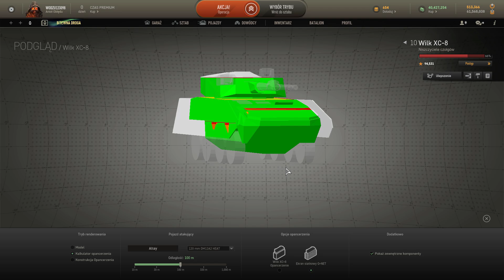Polski kołowy snajper | Wilk XC-8 | Armored Warfare Gameplay Po Polsku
🎬POMÓŻ MI DOBIĆ 10.000 SUBÓW! ⇾

Witajcie, kolejny odcinek i kolejna przygoda, zapraszam do oglądania.
🔊 Discord Playergency. Grupa multigamingowa zrzeszająca graczy. Jeśli szukasz kompana do wspólnej gry, dołącz do Playergency!

🎮► War Thunder - Graj za darmo. (darmowe 50 złota)
00:00 - Wstęp
00:56 - Ciekawostka Historyczna
02:03 - Dane Techniczne w grze
07:14 - Perki do załogi
07:25 - Dodatkowe moduły
07:40 - Kamuflaże
08:12 - Bitwa
20:04 - Podsumowanie